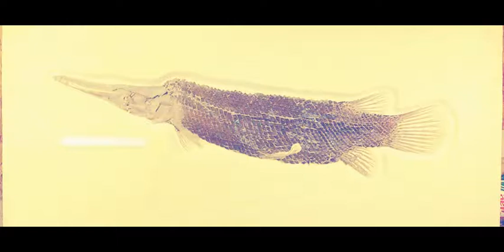Fishing Fossil 011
Knightia is an extinct genus of clupeid clupeiform bony fish that lived in the ... It is the state fossil of Wyoming, and the most commonly excavated fossil fish in the